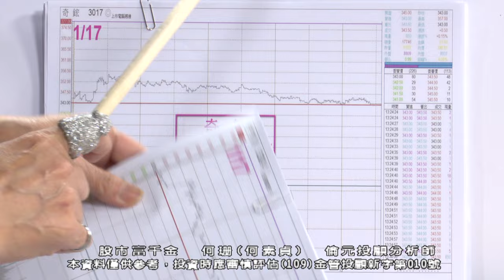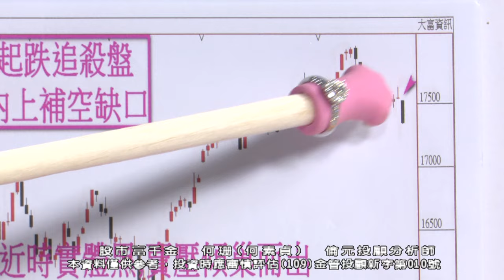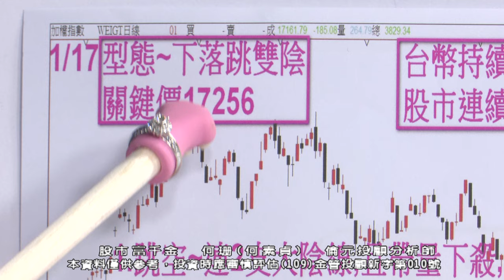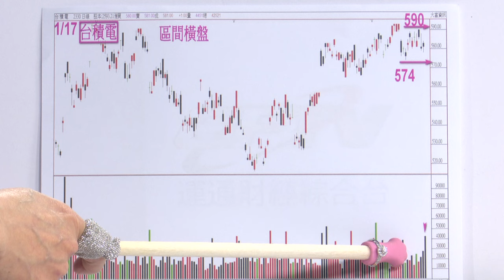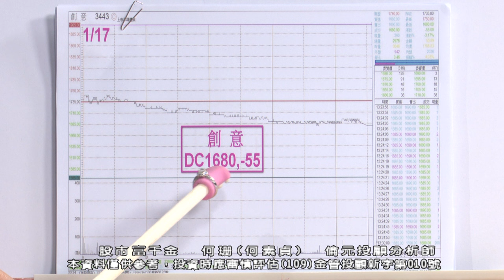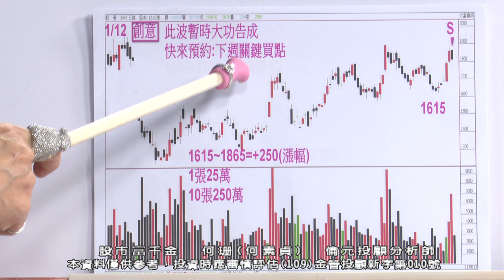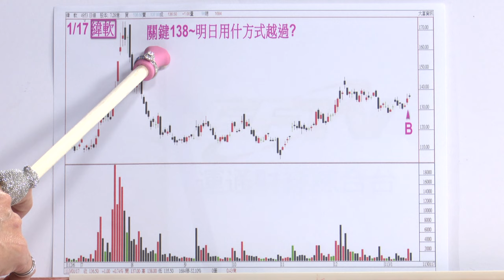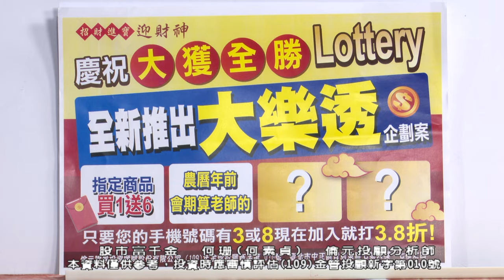20240117 1900 何珊 股市富千金